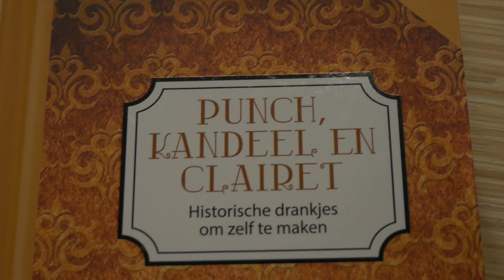Vlog 30 | Proost!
Wat dronken mensen vroeger? Om die vraag te beantwoorden dook historicus en vinoloog Mariëlla Beukers de archieven in. Ze bezocht onder meer de studiezaal van het Gelders Archief. Ze stuitte op eeuwenoude handgeschreven familierecepten, opgetekend in schriftjes die generatie na generatie waren doorgegeven. Recepten voor siropen, wijnen, bieren en likeuren. Ze probeerde de recepten zelf uit en besloot ze te bundelen in een boek en te voorzien van de nodige historische context.

Wij interviewden Mariëlla over haar bijzondere onderzoek. Natuurlijk moest er ook nog even geproefd worden…

Proost!